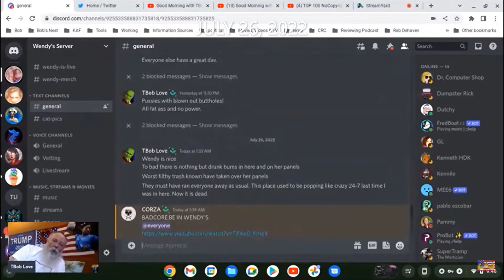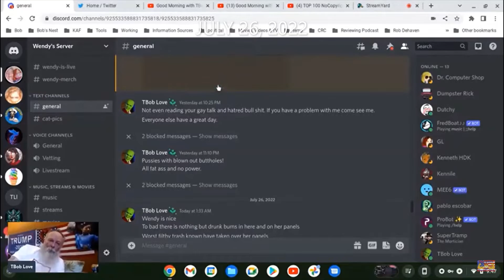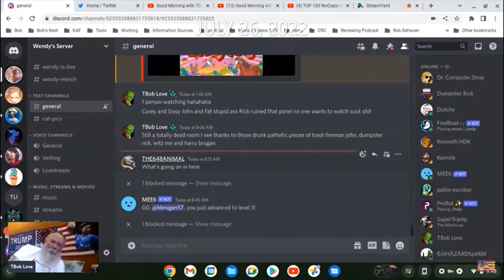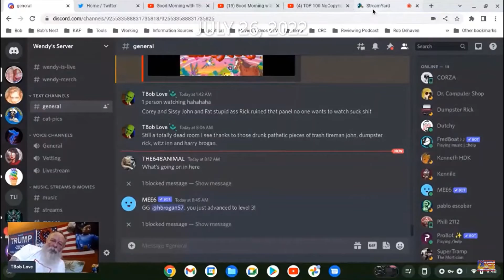BUTTHOLE BOBBY SHOWS HIS SHEER DESPERATION FOR ATTENTION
ButtHole Bobby has to use Wendy's OLD Discord server in a vain attempt to try to prove his lame point.  Mainly because he's NOT WELCOME in her new Discord server.  But he neglects to mention THAT point.